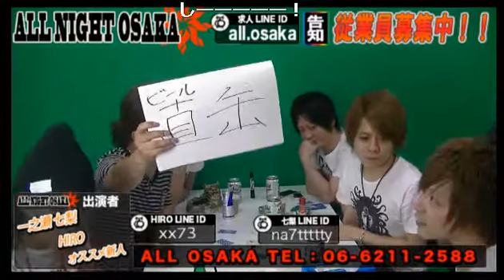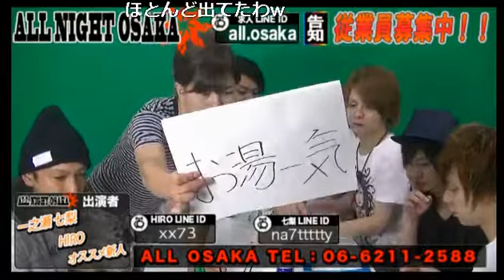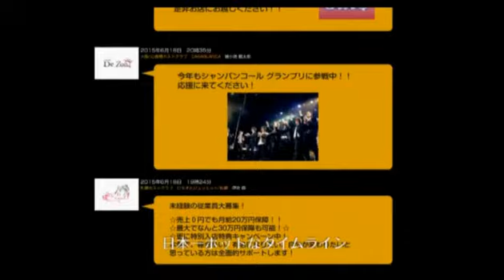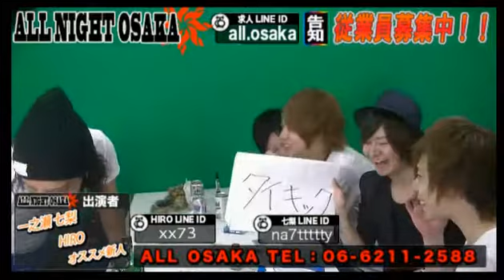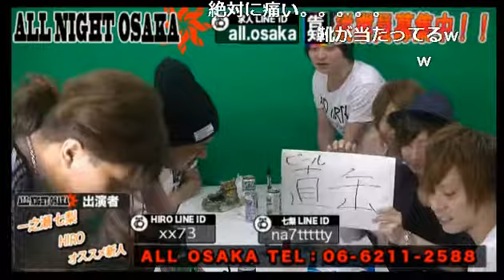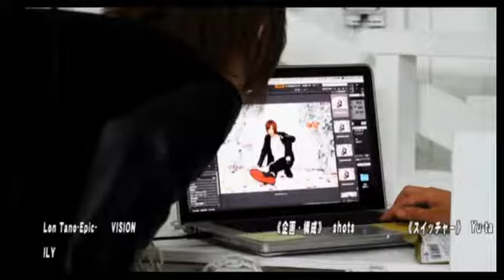ALL NIGHT OSAKA★絶対に声を出してはいけない！恐怖の罰ゲームをかけてカードを選べ！！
ALL OSAKAの【ALL NIGHT OSAKA】(16/7/29)

《出演》
一之瀬七梨、HIRO、オススメ新人

《店舗情報》
ALL OSAKA(2部)/ALL OSAKA -ONE-(1部)
大阪府大阪市中央区東心斎橋2-4-29 周防町ギャラクシービル2F

金曜レギュラー番組【ALL NIGHT OSAKA】
ホストクラブ激戦区の大阪ミナミで着実と勢力を伸ばしている『ALL GROUP』
そんないま旬のGROUPの中の人気店『ALL OSAKA』がついにNIGHTTubeに登場!!
心奪われる空間で話題独占のイケメンホスト達が貴女に現実とはかけ離れた夢ようなの時間を提供致します!!
イケメンからお笑いまで幅広いジャンルのキャスト達がお届けする今までにないエンターテイメントがここにある!!
今宵はどんな放送を魅せてくれるのか……見てわかるこの楽しさ。
とくとご堪能くださいませ。